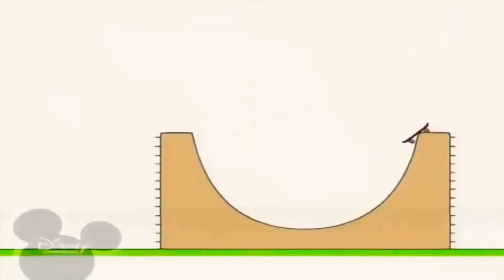30 травня 2021 р.